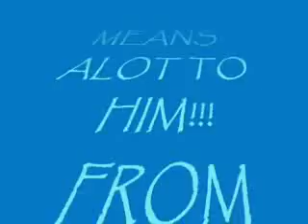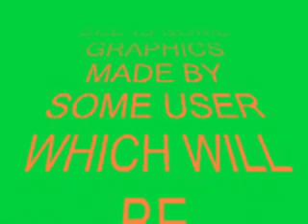JonBenét is Loved!!!!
THIS VIDEO IS DEDICATED 2 PREPPY125. THIS IS A SONG HE REALLY WANTED ME 2 USE!!  THE GRAPHICS AT THE END WERE MADE BY ADRIIPORTILLO. THANX!!! THE SONG WAS FOUND BY MY BEST FRIEND TOMI!!THANX!!!  PLEASE RATE & COMMENT!!

SONG: SHE WILL BE LOVED

NO COPYRIGHT MATERIAL INTENDED!